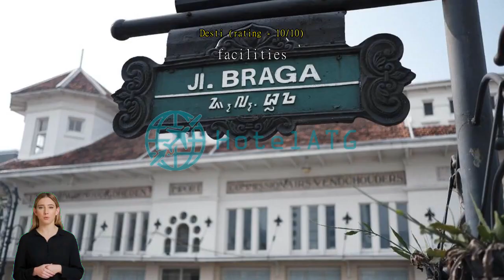New Bali Indah Hotel Bandung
Convenience Facilities at New Bali Indah Hotel Bandung

At New Bali Indah Hotel Bandung, convenience is the top priority. With an array of facilities designed to make your stay as comfortable as possible, you can relax and unwind without a worry. The hotel offers a laundry service, ensuring that your clothes are fresh and clean throughout your stay. Additionally, room service is available, allowing you to indulge in delicious meals without even leaving your room.

For added security and peace of mind, New Bali Indah Hotel Bandung provides safety deposit boxes where you can store your valuables. The attentive concierge is always on hand to assist with any queries or requests you may have, ensuring that your needs are met promptly and efficiently.

For those who prefer to smoke, there is a designated smoking area within the hotel premises. Free Wi-Fi is available in all rooms, so you can enjoy seamless connectivity from the comfort of your own space. Luggage storage is also provided, allowing you to explore the city without the burden of carrying your bags. Finally, the daily housekeeping service ensures that your room remains tidy and refreshed throughout your stay. With these convenience facilities, New Bali Indah Hotel Bandung aims to provide a hassle-free and enjoyable experience for all guests.

Convenient Transport Facilities at New Bali Indah Hotel Bandung

At New Bali Indah Hotel Bandung, we strive to make your stay as hassle-free as possible by offering a range of convenient transport facilities. Whether you're arriving by air or car, we have you covered. Our airport transfer service ensures a smooth and comfortable journey from Husein Sastranegara International Airport to the hotel, allowing you to start your vacation without any stress.

For guests who prefer to drive, we provide a car park with ample space. The best part? Our car park is free of charge, allowing you to save on parking fees and enjoy a worry-free stay. Rest assured that your vehicle will be safe and secure while you explore the vibrant city of Bandung.

At New Bali Indah Hotel Bandung, we understand the importance of convenient transport options for our guests. Whether you choose our airport transfer service or take advantage of our complimentary car park, we are committed to ensuring a seamless and enjoyable stay for all our visitors.

Indulge in Exquisite Dining at New Bali Indah Hotel Bandung

At New Bali Indah Hotel Bandung, guests are treated to a delightful culinary experience with a range of dining facilities to choose from. The hotel features a stylish and inviting restaurant where guests can savor a delectable array of local and international cuisines. With its warm ambiance and attentive service, the restaurant is the perfect place to enjoy a leisurely breakfast, a business lunch, or a romantic dinner.

In addition to the restaurant, New Bali Indah Hotel Bandung also offers convenient room service for guests who prefer to dine in the comfort and privacy of their own rooms. Whether it's a late-night craving or a relaxing meal after a long day of exploring the city, the hotel's room service menu offers a variety of delicious options to satisfy every palate.

To ensure a pleasant stay, the hotel provides daily housekeeping services, ensuring that guests can enjoy a clean and tidy dining area at all times. The dedicated housekeeping team takes care of every detail, from clearing tables to replenishing supplies, allowing guests to focus on enjoying their meals without any worries. With these exceptional dining facilities, New Bali Indah Hotel Bandung offers an unforgettable culinary experience for every guest.

Comfort and Variety at New Bali Indah Hotel Bandung

At New Bali Indah Hotel Bandung, guests can choose from a range of comfortable and well-appointed rooms to suit their needs. The Deluxe Home offers a spacious 20 square meters of living space, featuring a cozy Double Bed for a restful night's sleep. For those seeking a more compact option, the Standard Double Room provides a comfortable 16 square meters of space. And for families or groups, the Superior Home offers 16 square meters of space with two Double Beds, ensuring everyone has a comfortable place to unwind after a day of exploring the city.

Booking these rooms on Agoda not only guarantees you the best prices, but also ensures a hassle-free experience. With Agoda's user-friendly platform, you can easily browse through the available room options, compare prices, and make a reservation in just a few clicks. Enjoy the convenience of instant confirmation and secure payment options, allowing you to focus on planning your itinerary and making the most of your stay at New Bali Indah Hotel Bandung.

Discover the Vibrant Neighborhood of